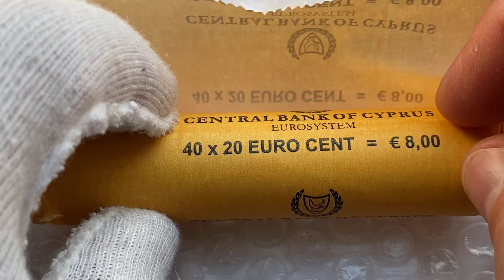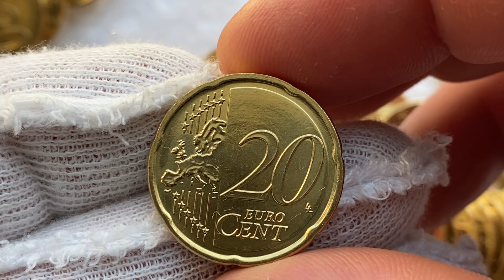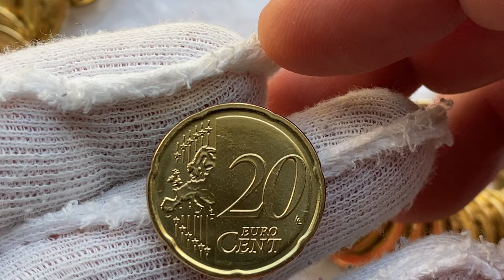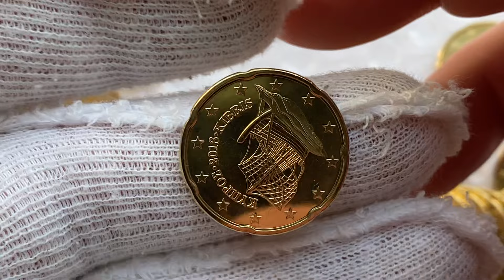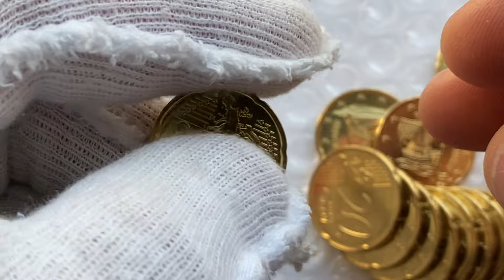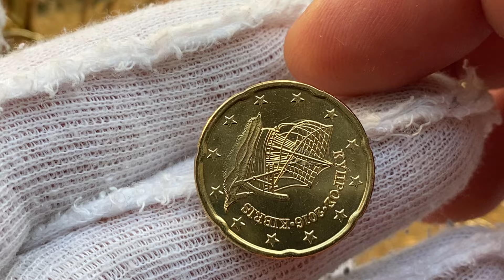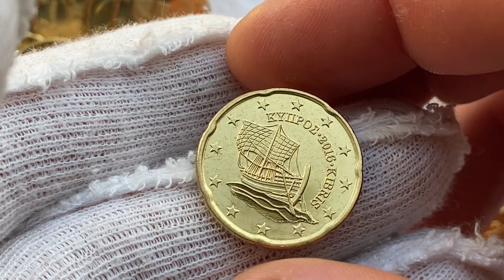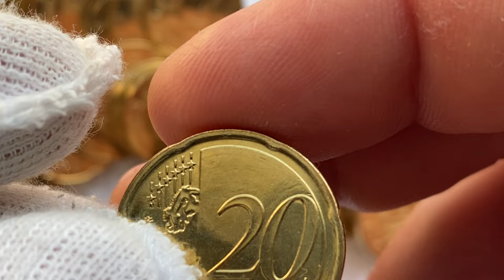Chypre 20 centimes d'euro, 2016 Zypern 20 Eurocent Cyprus euro cent